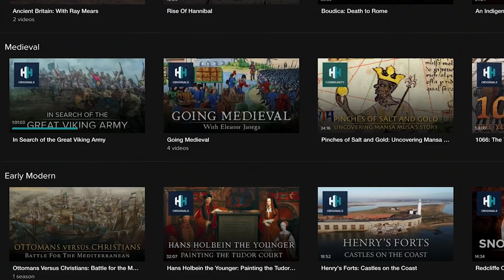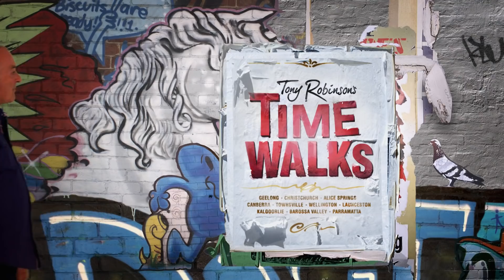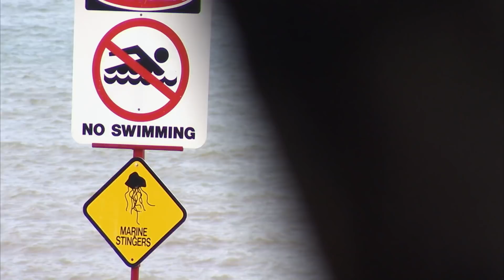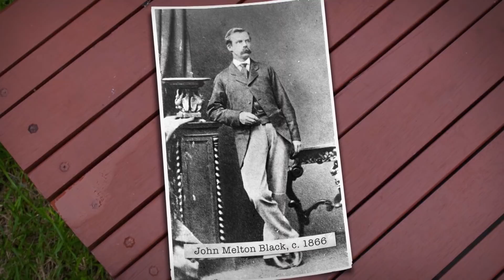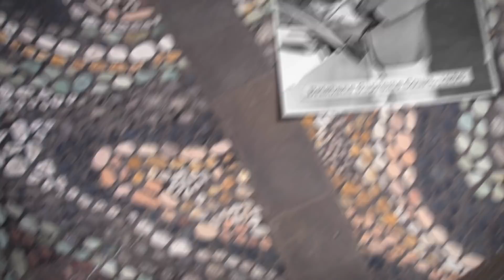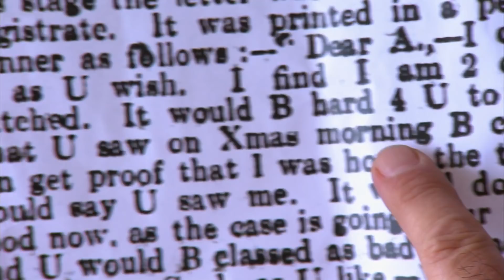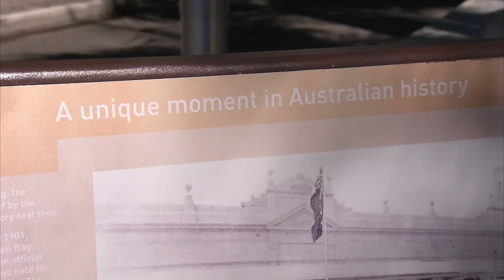Robert Towns: Australian Hero Or Infamous Slave Trader? | Time Walks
Tony’s itchy feet take him to tropical Townsville. Plenty of war history here, but as usual, it’s the hidden history that uncovers the not-so-well-known side of a far North Queensland treasure. High-altitude graffiti, the invention of texting! Townsville will surprise you.